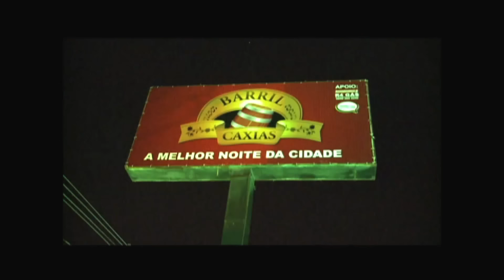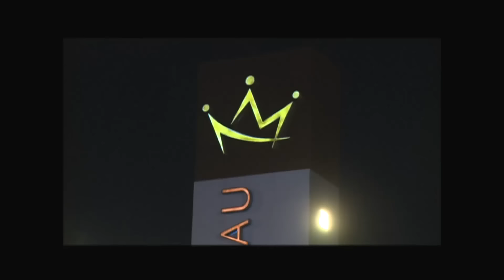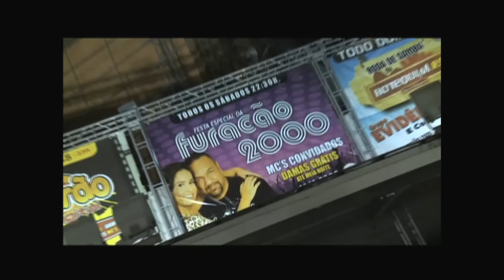PGM FURACÃO 2000 BAND RIO 18 02 14 TERÇA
De segunda a sexta ,  partir de 14:40 da tarde, na Band Rio, o programaço da Furacão 2000.